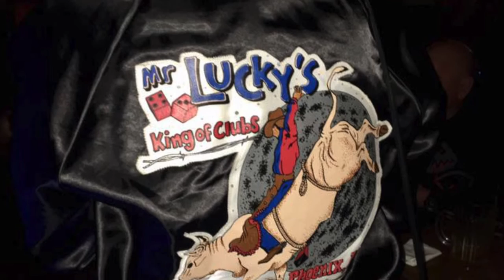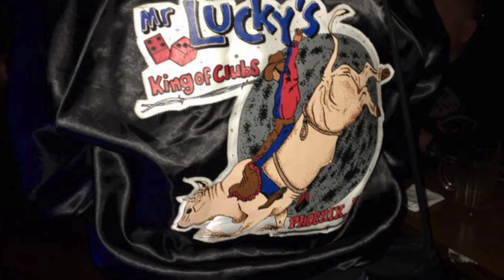If I Had You performed by J. David Sloan & Western Bred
If I Had You by Alabama performed by J. David Sloan & Western Bred with special guest Danny Walls.